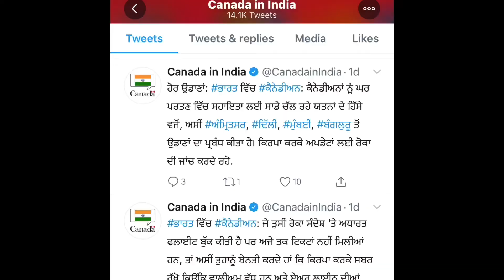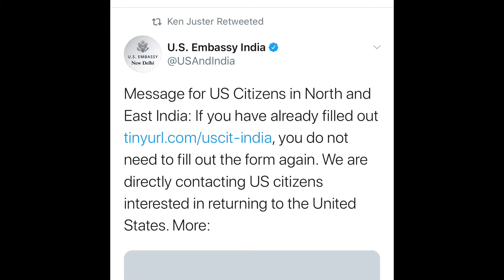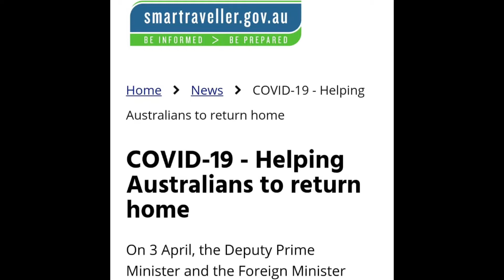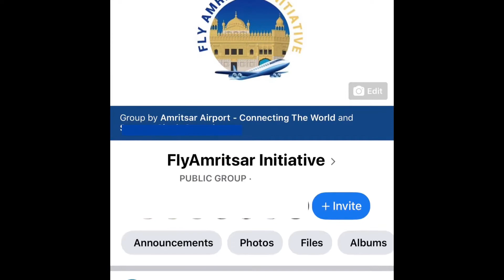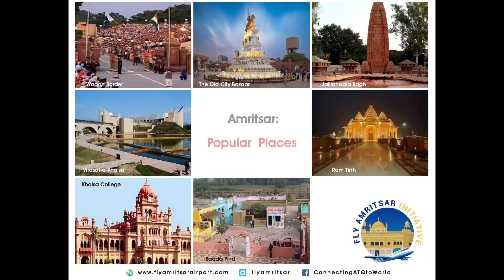ਪੰਜਾਬ ਫਸੇ ਵਿਦੇਸ਼ੀ ਯਾਤਰੀਆਂ ਲਈ ਵਿਸ਼ੇਸ਼ ਉਡਾਣਾਂ। Special Rescue Flights for foreigners stranded India